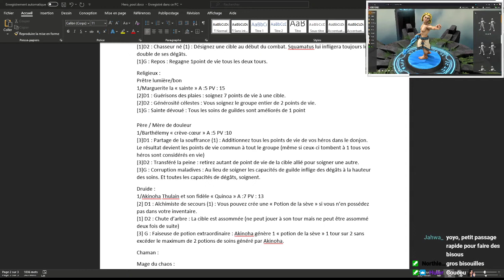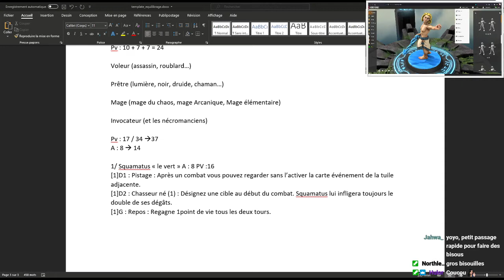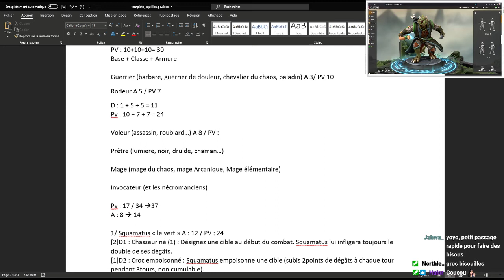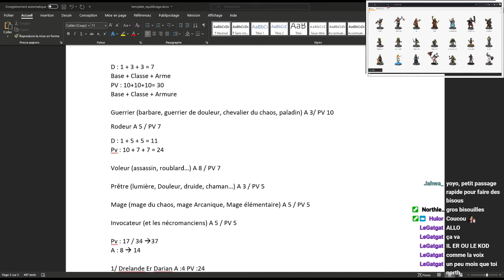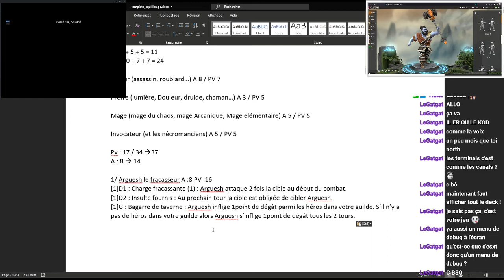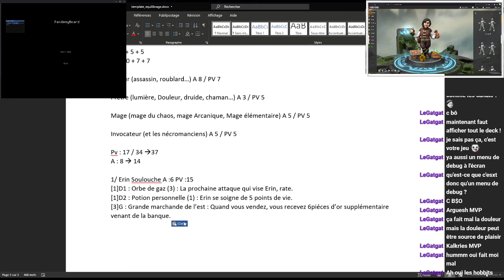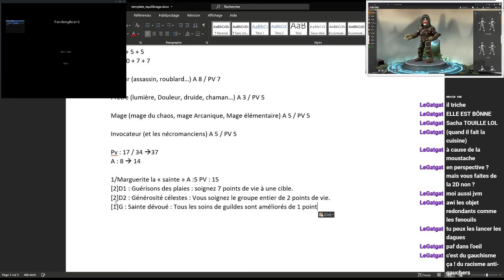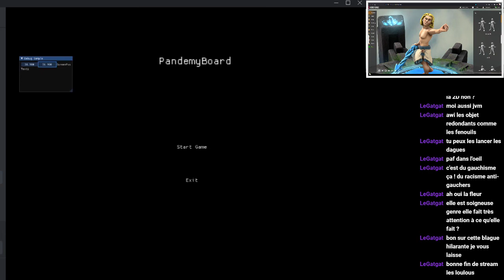Craft'n'Game 07: Rerebuild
On continue le rééquilibrage des héros déjà crées.